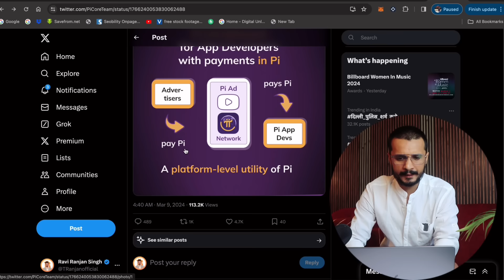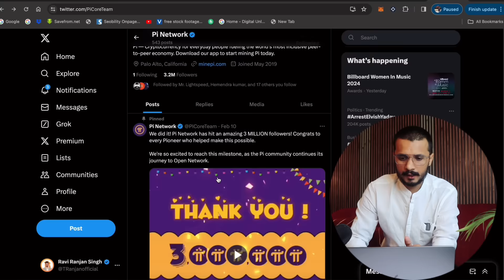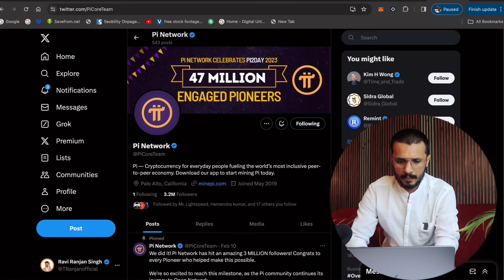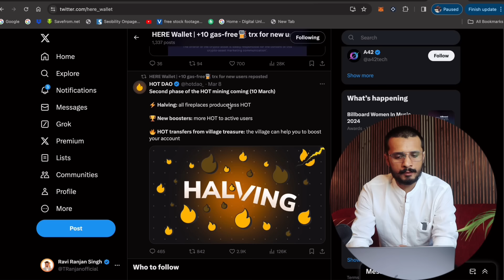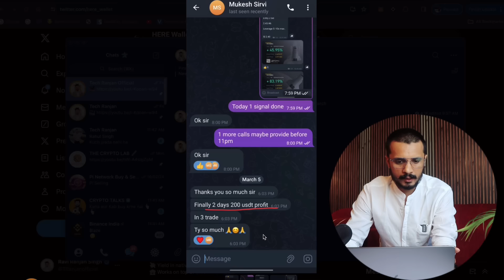Pi Network Payment App launch today || Pi Network News Today || Here Wallet mining Update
Athene network app download on play store and use code refferal 👇
20c76ec862c6

Future Calls  For Premium Channel  Join ke Liye msg kare ( copy paste) Telegram